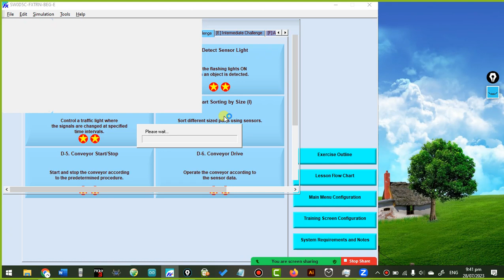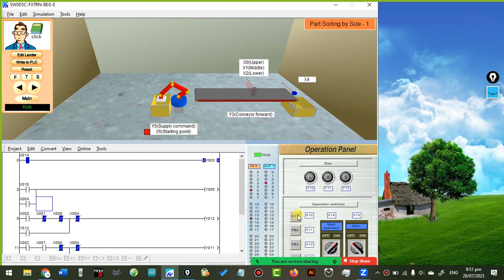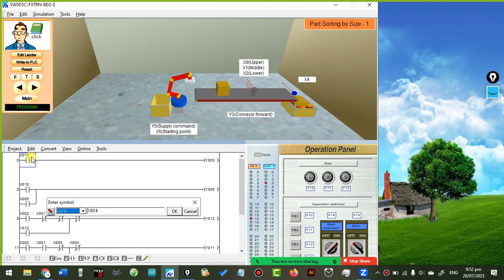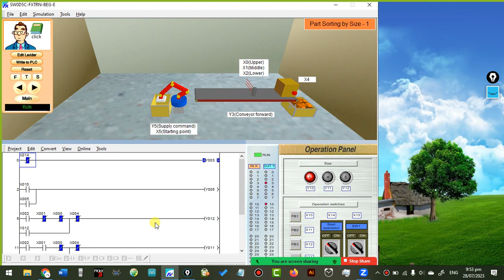D4. Part Sorting by Size(1)